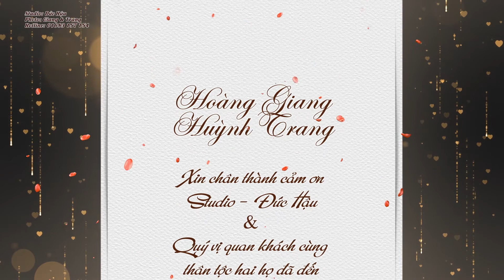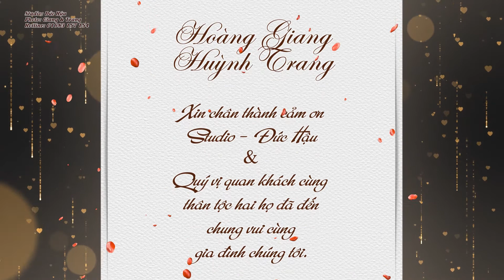Happy Wedding | Nhạc hay dành cho ngày cưới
► Nhận làm Clip theo yêu cầu -  Sinh nhật - Cưới hỏi - Làm kỷ niệm - Tặng người yêu ✔
► Nhận biên tập clip cho nhóm - Làm bài tập - Clip dự thi - Phim ngắn - Phóng sự ✔